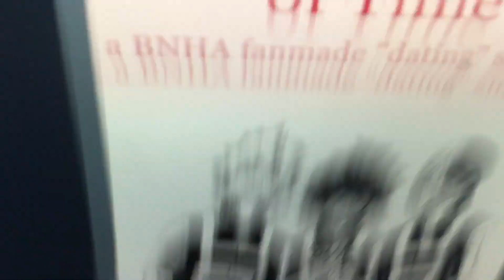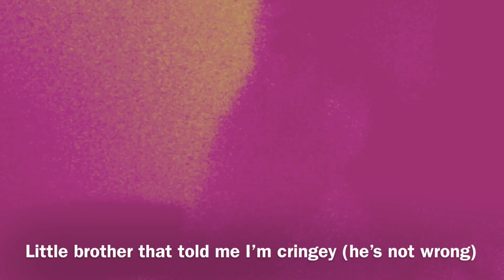I finally finished my game (link in description)